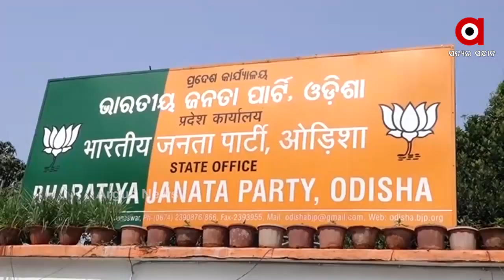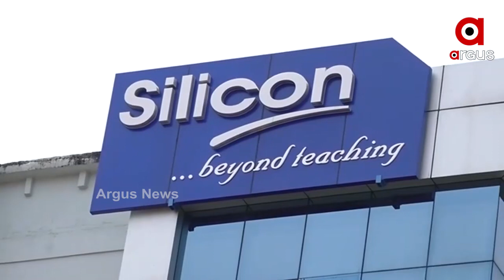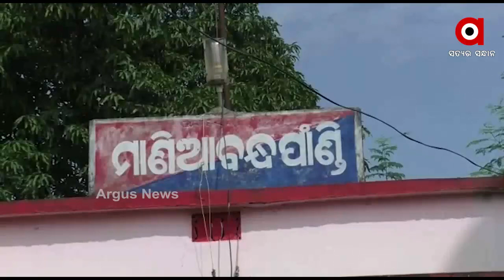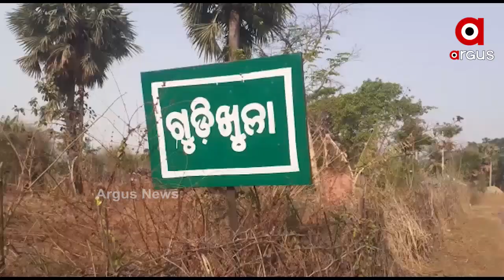Argus Update News 1Pm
ଜଷ୍ଟିସ୍ ଏନ୍.ଭି ରମନା ହେବେ ଦେଶର ପରବର୍ତ୍ତୀ ସିଜେଆଇ...
ବିଜେପିର ପ୍ରତିଷ୍ଠା ଦିବସରେ ବିରୋଧୀଙ୍କ ଉପରେ ବର୍ଷିଲେ ପ୍ରଧାନମନ୍ତ୍ରୀ...
ଭୁବନେଶ୍ବରର ସିଲିକନ୍‌ଶିକ୍ଷାନୁଷ୍ଠାନକୁ ସିଲ୍‌କଲା BMC...
କରୋନା ସଂକ୍ରମଣ ପାଇଁ କଟକଣା କଡ଼ା କଲା ପୁରୀ ପ୍ରଶାସନ...